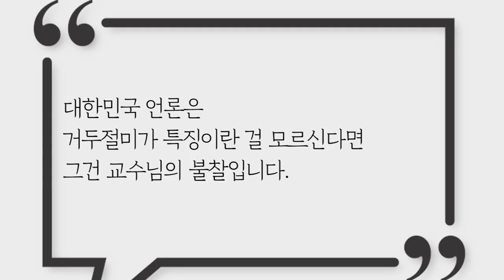봉도사, 정봉주로부터 온 편지(리얼/휴먼-매뉴얼) by.황상민의 심리상담소:황심소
2) WPI 검사
황상민의 심리연구소 홈페이지

3) 황심소에서 광고주를 모십니다.

4) 개인 상담 시 개인 신상 정보 관련 **

5) 황심소 들을 수 있는 채널
팟빵, 유튜브, 팟티, 팟케스트

7) WPI 교육 워크샵
위즈덤 센터로 문의

7) 기타 황심소 문의
-카카오플러스친구 검색: @황심소

8) 황심소 후원